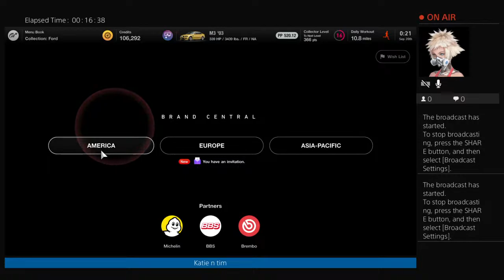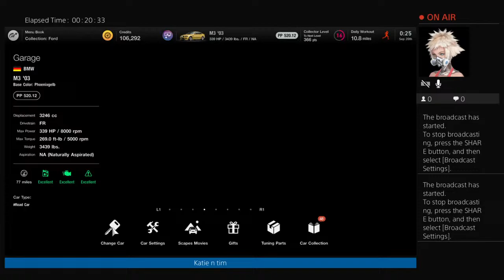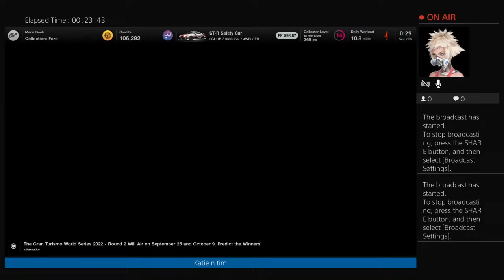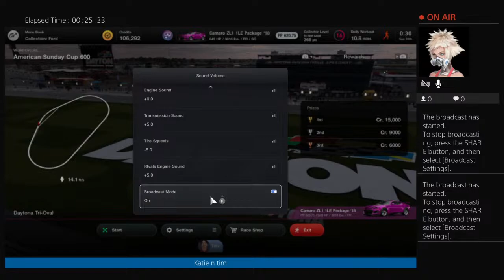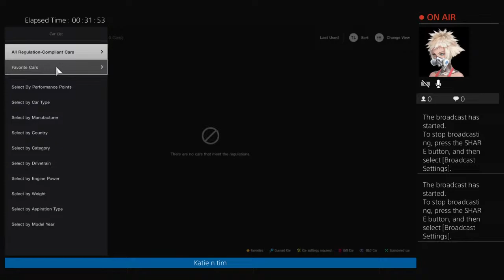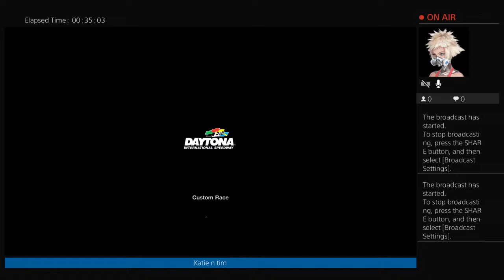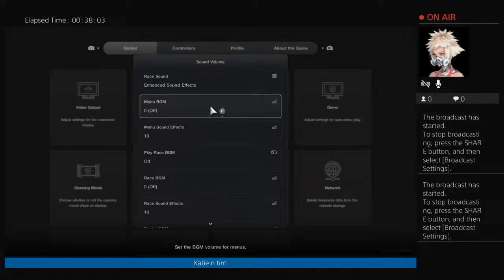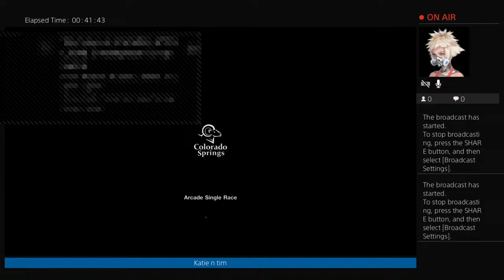Tj n Kate